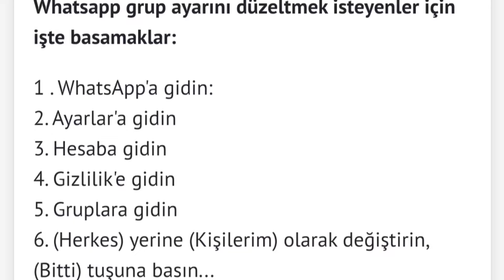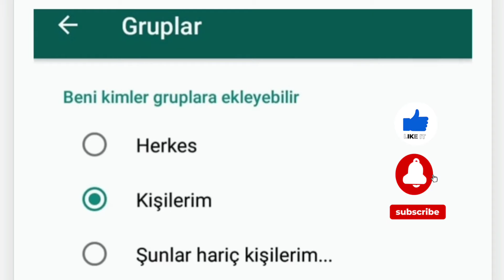WHATSAPP GURUP AYARLARI NASIL DEĞİŞTİRİLİR ?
whatsapp grup ayarları değiştirme
whatsapp grup ayarları
WhatsApp tanımadığım kişiler beni gruba eklemesin
WhatsApp listemdeki kişiler haricinde kimse beni guruba eklemesin
WhatsApp guruplarına eklenmek istemiyorum
whatsapp grup kapatma
WhatsApp kişi listemde olmayanlar beni gruplara eklemesin